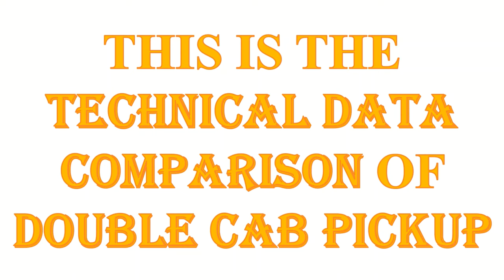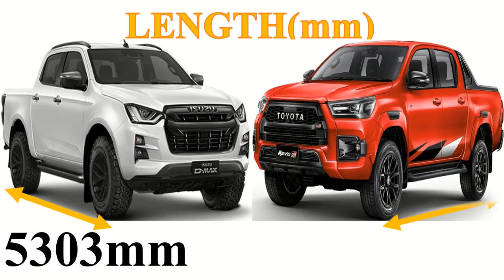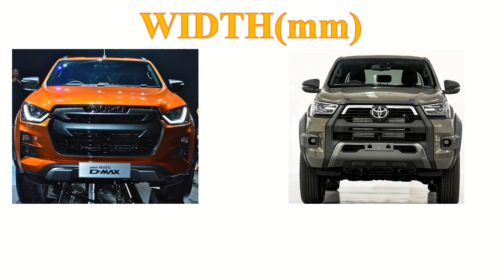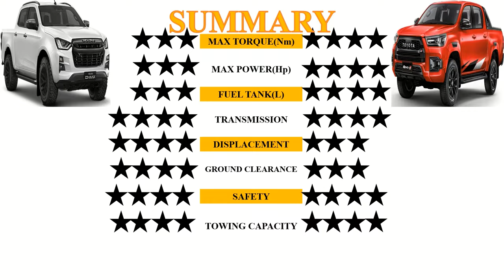Toyota HILUX vs Isuzu Dmax: The Ultimate Comparison Reveals Mind-Blowing Differences!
Hello ladies and gentlemen,In this video we have done a comparison between Isuzu dmax and Toyota Hilux 2023 models.The vehicles both have great off-road capabilities which makes them perform so well.The dmax has a bigger engine though Toyota Hilux has more torque.Interestingly ,both vehicles have great towing capacities which are braked.The Isuzu dmax has better fuel economy compared to the Hilux ,the dmax also has a better service interval than the Hilux.So both vehicles will serve any purpose required of them.